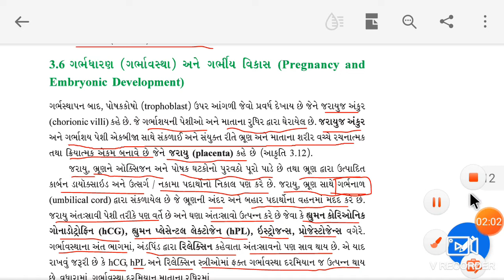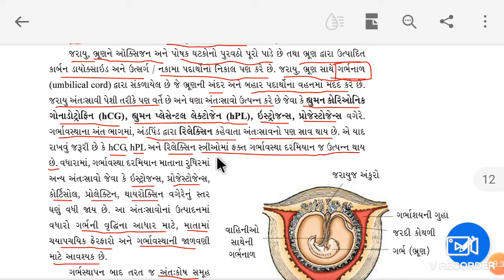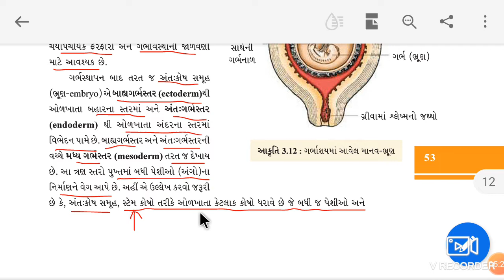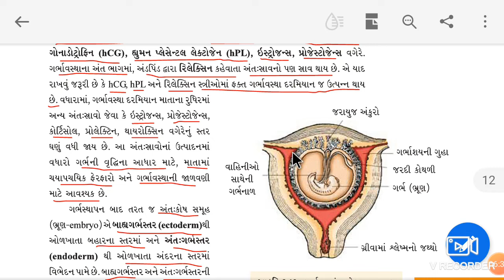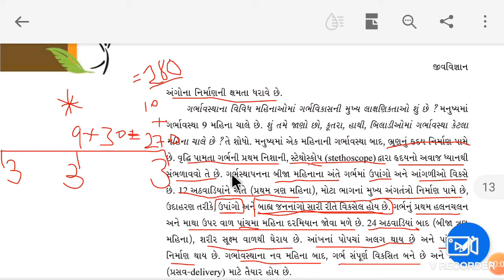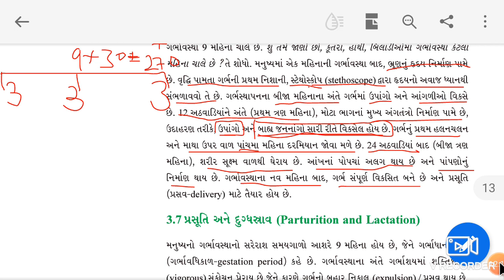Std -12 Science Sub:- Biology Ch-3 માનવ પ્રજનન Part-8 21-5-2021